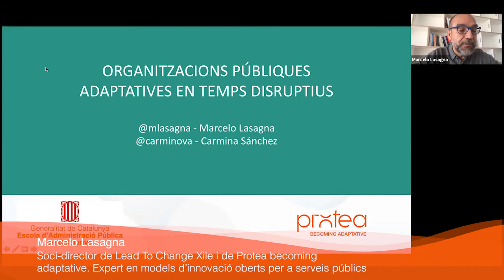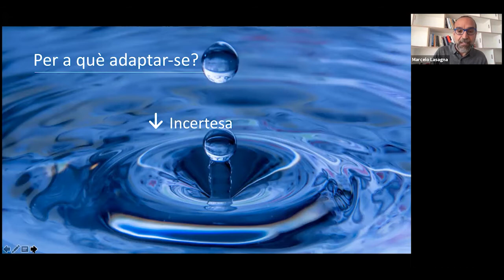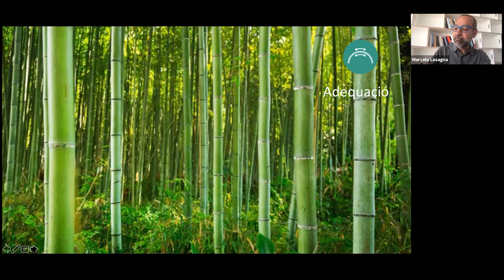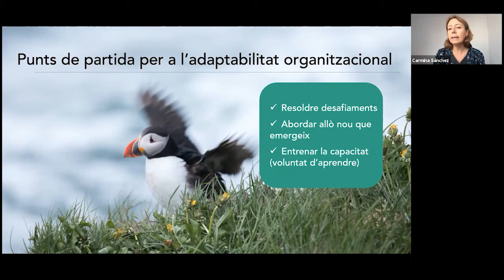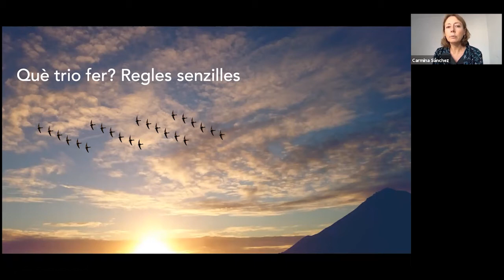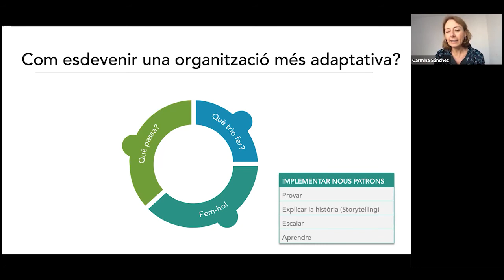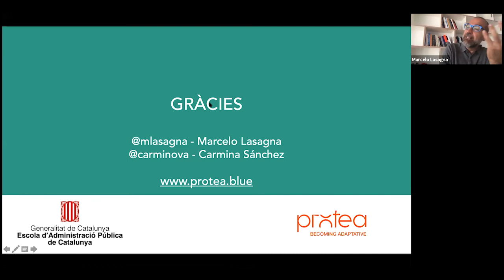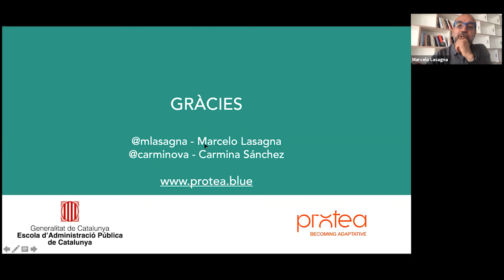Seminari web: Organitzacions públiques adaptatives en temps disruptiu (29/10/2020)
Presentació
Atesa la crisi de la COVID-19, les administracions públiques hem hagut d'actuar ràpidament i adequar-nos als requeriments de l'emergència sanitària, social i econòmica. Això ens ha portat i ens porta a reflexionar sobre aquesta transformació i la necessària recuperació, pensant sobretot en com continuar aportant valor en la postpandèmia. Es tracta d'una reflexió que s'ha de centrar a anticipar l'impacte que hi haurà en les formes de treballar i de prestar serveis als ciutadans (que també canviaran), així com en la necessitat de desenvolupar capacitats adaptatives per incorporar-les a l'organització i així donar-li plasticitat davant els canvis.

Objectius
Reflexionar i debatre sobre la necessitat d'incorporar dins les administracions majors nivells d'adaptabilitat per afrontar desafiaments complexos des de l'ecosistema, generant aprenentatge organitzacional.

Programa
- Navegar en la complexitat.
- Generar capacitat adaptativa.
- Incorporar la innovació de manera sistemàtica.
- Integrar la transformació.
- Convertir-se en organitzacions que aprenen.
- Integrar els aprenentatges derivats de les noves formes de treballar durant la crisi.
- Lideratge adaptatiu.

Professorat
Marcelo Lasagna I Carmina Sánchez
Protea Becoming Adaptative